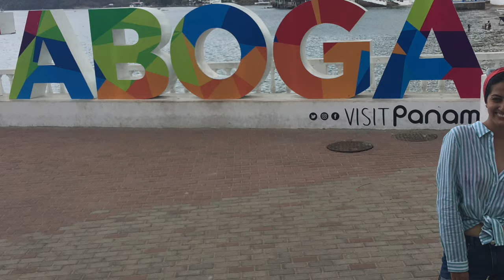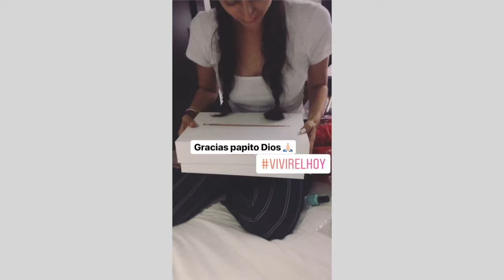Vlog PANAMA 2019 - Nuestro primer viaje juntos fuera de Colombia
Hola Familia, les comparto este video que hace parte de mis memorias y que hoy quise compartirlo con ustedes, espero les guste mucho.

Mil gracias por hacer parte de esta Familia